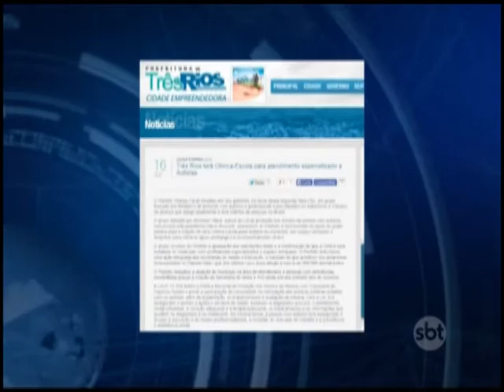Três Rios- Mães lutam pela inclusão dos filhos autistas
Sem monitores nas escolas do município, cerca de 80 crianças perdem o direito a educação . Consequentemente, o desenvolvimento é prejudicado.